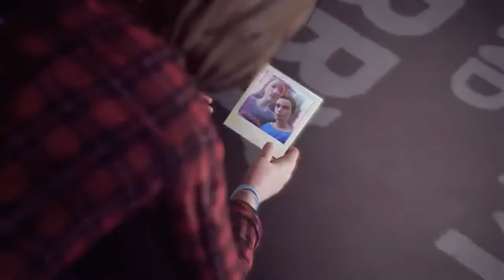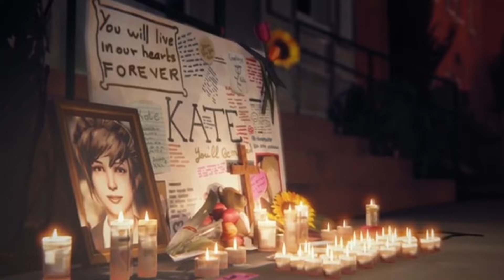How Not Saving Kate Marsh Changed My Life...